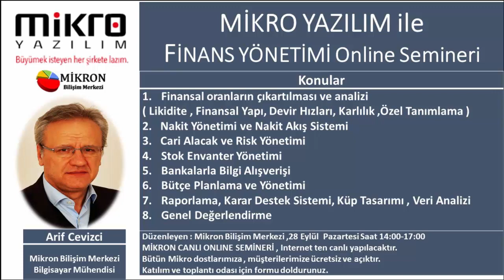Mikro Yazılım İle Finans Yönetimi Online Seminer Sesli Sunumu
MİKRO YAZILIM ile FİNANS YÖNETİMİ Online Semineri

Finansal oranlar, çıkartılması ve analizi ( Likidite , Finansal Yapı, Devir Hızları, Karlılık ,Özel Tanımlama )
Nakit Yönetimi ve Nakit Akış Sistemi
Cari Alacak ve Risk Yönetimi
Stok Envanter Yönetimi
Bankalarla Bilgi Alışverişi
Bütçe Planlama ve Yönetimi
Raporlama, Karar Destek Sistemi, Küp Tasarımı , Veri Analizi
Genel Değerlendirme

Mikron Bilişim Merkezi ,28 Eylül  Pazartesi Saat 14:00-17:00
MİKRON CANLI ONLINE SEMİNERİ , Internet ten canlı yapılacaktır.
Bütün Mikro dostlarımıza , müşterilerimize ücretsiz ve açıktır.
Katılım ve toplantı odası için formu doldurunuz.